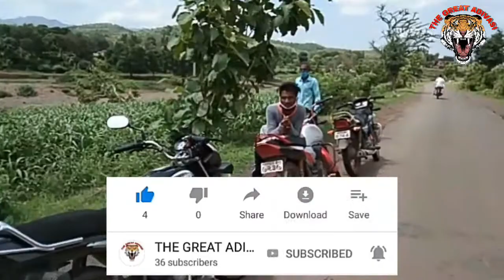सातपुडा पहाड़ों की सहेर ll ucha dogu me apu rehenara ll The great adivasi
saatpuda pahado ki seher aur
      ucha dogu me apu rehenara song and
      enjoy you self